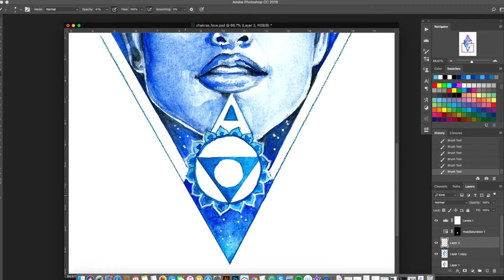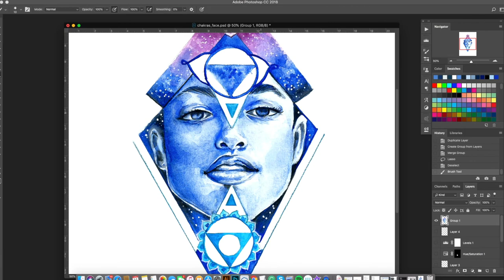3 Chakras - Illustration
3 Chakras

Materials

-Paper: Canson Drawing 220
-Cotman water colours pocket box
-Faber Castell watercolour pencil
-Kitchen roll paper
-Paintbrush
-Posca white pen
-Photoshop

Music
Brandyn Burnette & dwilly - Hands Down (feat. Kayo Genesis)